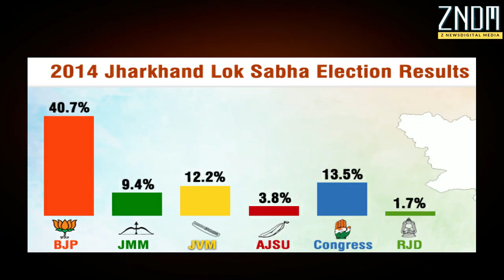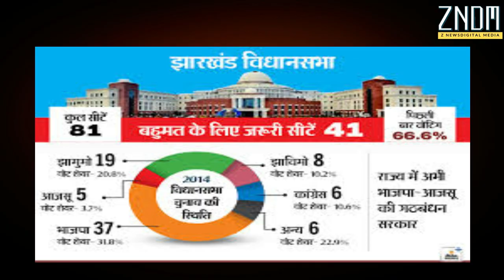Jharkhand Assembly Election : 13 विधानसभा सीटों पर आज से होगा नामांकन क्यों है ख़ास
चतरा, गुमला, बिशुनपुर, लोहरदगा, मनिका, लातेहार, पांकी, डालटनगंज, विश्रामपुर, छतरपुर, हुसैनाबाद, गढ़वा और भवनाथपुर विधानसभा सीटों के लिए नामांकन बुधवार से शुरू हो जाएगा। पहले चरण के चुनाव वाली इन 13 विधानसभा सीटों के लिए चुनाव आयोग छह नवंबर को अधिसूचना जारी करेगा। इसके साथ ही नामांकन की प्रक्रिया शुरू हो जाएगी। छह नवंबर से शुरू हुई नामांकन की प्रक्रिया 13 नवंबर तक चलेगी। उम्मीदवार अपने-अपने विधानसभा क्षेत्रों के निर्वाची पदाधिकारियों के कार्यालय में जाकर नामांकन-पत्र दाखिल करेंगे। नामांकन-पत्रों की जांच 14 नवंबर को होगी। 16 नवंबर तक उम्मीदवारी वापस ली जा सकती है.

Edited By: Roshan Kumar